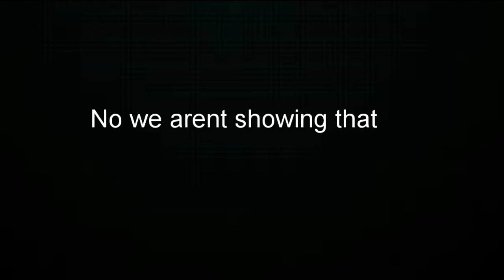Fire Emblem The Movie - L3onidus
Hey look im back
Intro animation by Cubetortoise
Channel icon by TopSpinTheFuzzy
Channel art work by Oceanfruit
Thumbnail by MrMcGreen